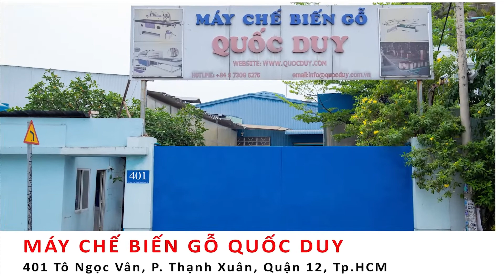Vận hành máy cnc 5 trục kết hợp trục tiện tốc độ nhanh, gia công biên dạng cực kì phúc tạp | SEMAC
máy gia công trung tâm cnc hiện đại nhất | SEMAC
MÁY CHẾ BIẾN GỖ SEMAC - video hoạt động máy cnc  5 trục chuyển động siêu hiện đại tại Bình Dương
✅ Showroom : 401 Tô Ngọc Vân,Phường Thạnh Xuân,Q.12, TPHCM